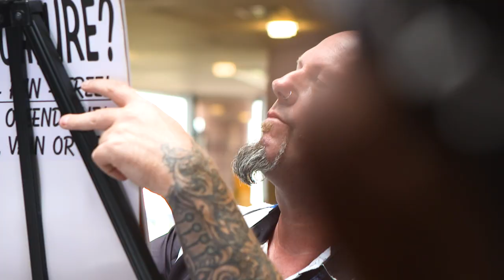Thongchai Jaidee Caricature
Quick caricature of pro-golfer Thongchai Jaidee, for Aberdeen Standard Investments, Scottish Open 2019